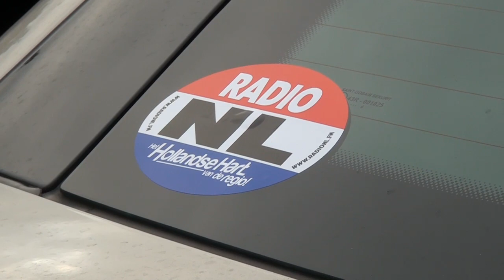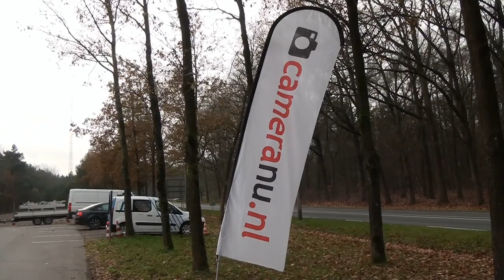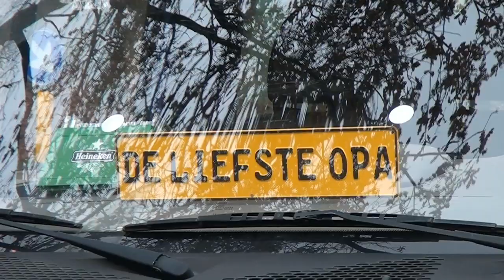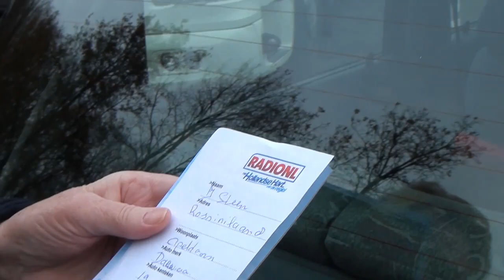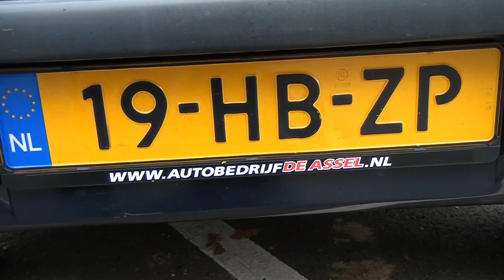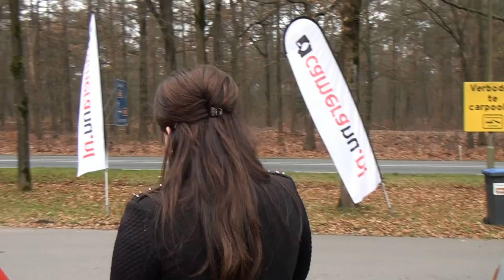RADIO NL Het Hollandse Hart van de Regio Live op de Radio met Zangeres Sieneke .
Live Opname bij Weg Restaurant Mendel bij Beekbergen.
met Key- Accountmanager Robbin van Radio NL
en Reporter van Radio NL .
en Zangeres Sieneke .
Camera John van Beek uit Apeldoorn .